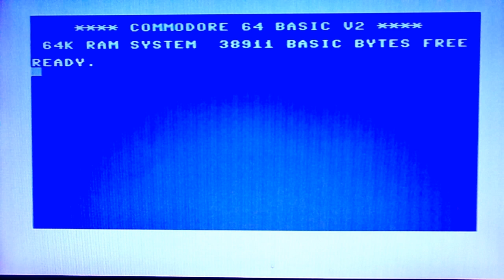Tales of the Commodore 64 - Bruce Lee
Can Beltbuckle Bill complete Bruce Lee in his first attempt? How can you be sure it is his first attempt? I'll never tell...